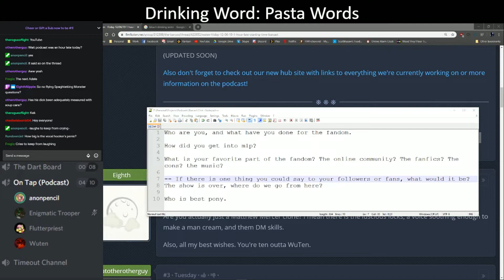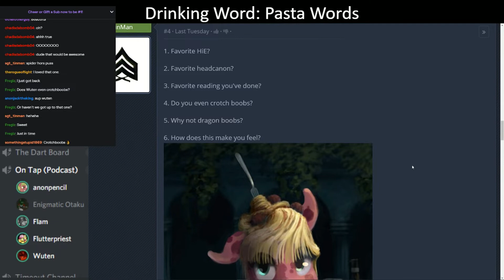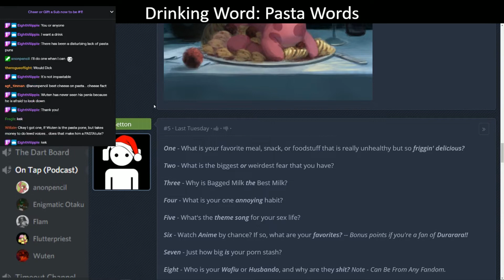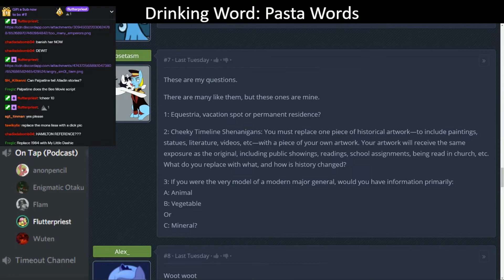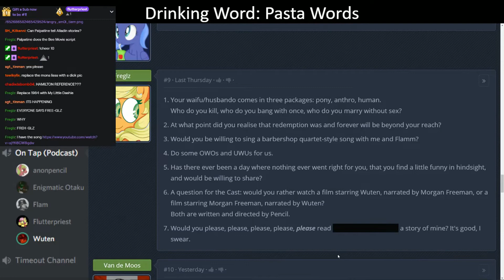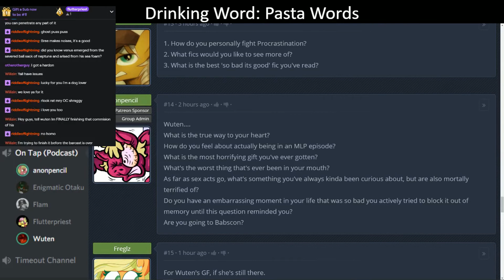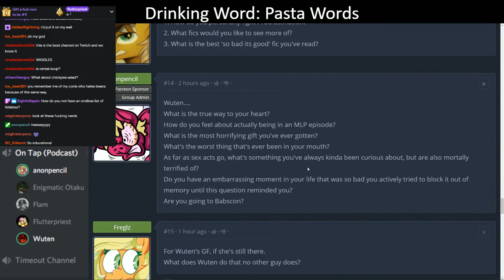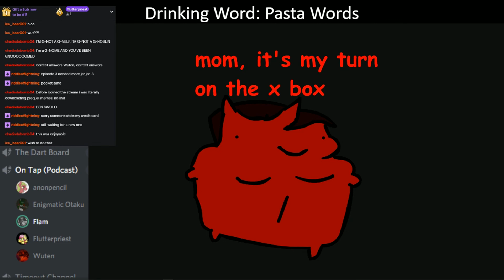Wuten, The Return Interview - The Barcast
ALL PROFITS AND PROCEEDS GO TO HORSE RESCUE CHARITY!